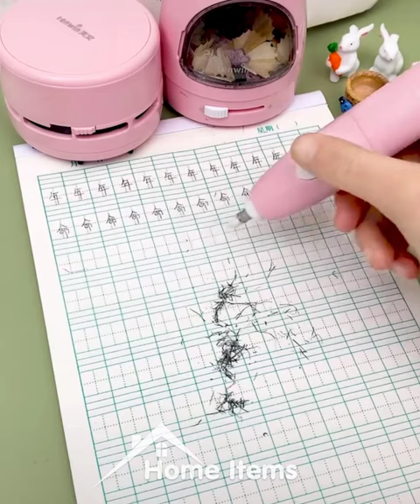Home Items!😍 Smart Gadgets, Kitchen tools/Appliances For Every Home🙏 Makeup/Beauty🙏 #478